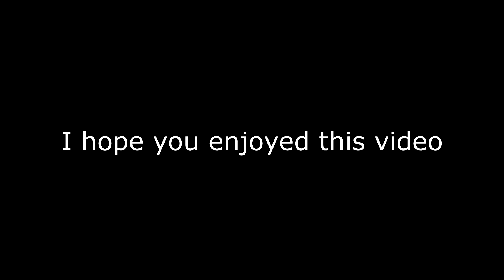Edward pranks bill and ben/ Season 22/ scene remake/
This is my very first video filmed in TS2019. i just need to fix some models but what do you guys think?

Hello guys,
ThomasTrainz3D here.

i love trains and i like thomas and friends i remake songs en episodes in trainz

Locos/Rolling Stock/Routes/Facepacks SI3D, DarthAssassin Train47553d, The Sudrian Community, Crovan's Gate Works, NWR3D, (1TFM), WildNorWester3D, Sodor Railways, MSTNoodle, Bay 3D, RailwayWorks3D & Magandy